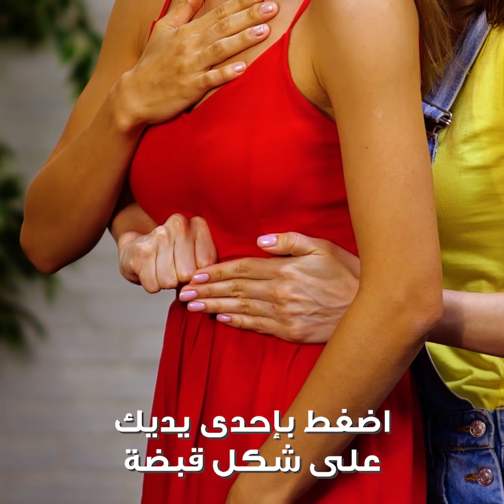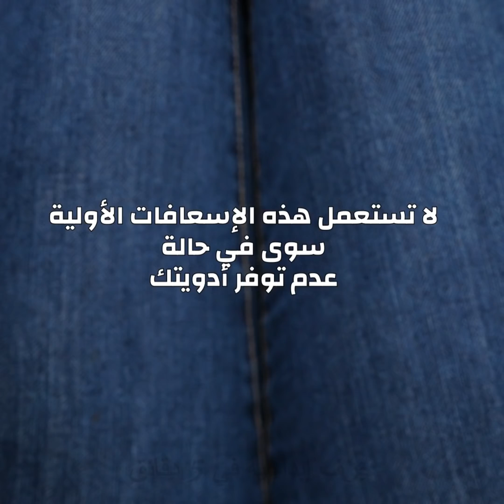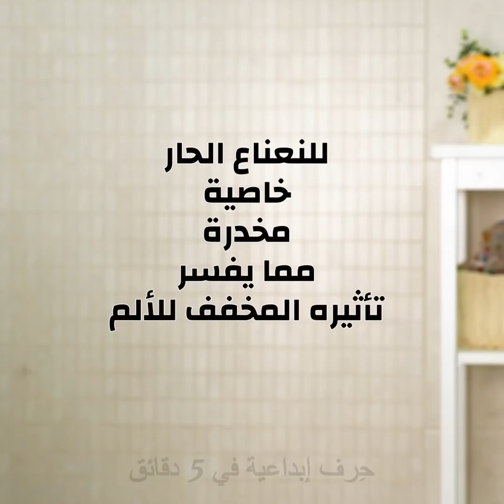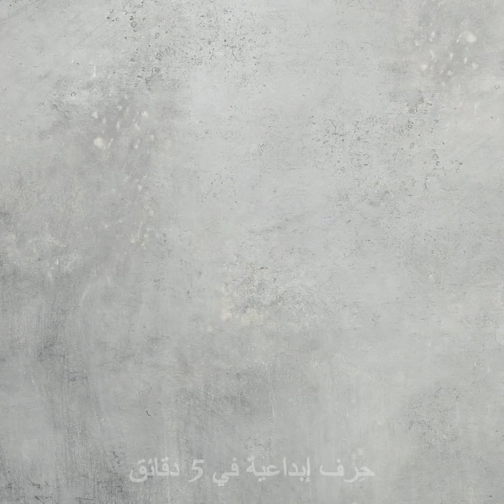٣١ حيلة رائعة ستكون ممتناً لها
حيل مدهشة ستنقذك في المواقف الصعبة
سأعرض لك في هذا الفيديو حلولاً لأكثر المشاكل المزعجة التي قد تواجهك خلال اليوم.
إذا دخلت شظية في يدك، قم بتسخين ملقط لتعقيمه ومن ثم استخدمه لإزالتها.
للتخلص من الصداع تناول حبة برتقال مع كوب من الماء في الصباح.
إن شعرت باحتقان في الصدر قم بخلط القليل من الطحين مع العسل وزيت جوز الهند لصنع عجينة ومن ثم ضعها على صدرك وغطها بشريط بلاستيكي شفاف.
إن تناولت الكثير من الطعام اشرب بعده ماء الليمون. سيمنح هذا حافزاً لجهازك الهضمي.
إذا كنت تشعرين بالألم عند إزالة شعر حاجبيك فضعي شريحة خيار عليهما وانتظري إلى أن يزول الاحمرار.
إذا شعرت بالغثيان أثناء قيادة السيارة فإما أن تقوم بتناول القليل من الزنجبيل أو ضع شريحة منه على معصمك وغطيها بضمادة.
الطوابع الزمنية:
1:39 – علاج الصداع
3:41 – طريقة التخلص من قشرة الرأس
6:31 – حيل صيفية مغيرة للحياة
8:40 – طريقة التخلص من آلام المعدة
10:07 – تمارين تمدد للتخلص من آلام الظهر
13:20 – الطريقة الصحيحة لوضع الضمادة
15:46 – علاج طبيعي لجفاف الشفتين